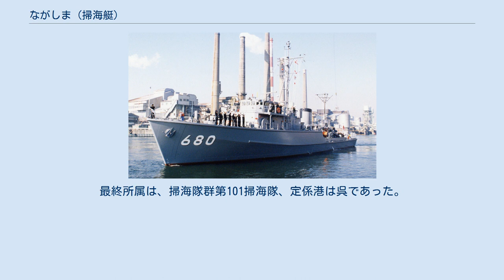ながしま (掃海艇)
ながしま（ローマ字：JS Nagashima, MSC-680, MCL-732）は、海上自衛隊の掃海艇。
うわじま型掃海艇の9番艇。
艇名は長島に由来する。
 掃海艇時代の「ながしま」 「ながしま」は、平成6年度計画掃海艇380号艇として、日本鋼管鶴見製作所で1995年4月14日に起工され、1996年5月30日に進水、1996年12月25日に就役し、同日付で第1掃海隊群隷下に新編された第1掃海隊に「ゆげしま」とともに編入され、呉に配備された。
 2000年3月13日、掃海部隊の改編により、第1掃海隊が掃海隊群隷下に編成替え。
 2005年2月9日、舞鶴地方隊第44掃海隊に編成替え。
 2011年3月11日、発生した東日本大震災の災害派遣に参加。
3月20日午後12時56分より、補給艦「とわだ」からガソリン140リットル、ゴム手袋33個、60枚入りゴミ袋３個、洗剤、防護衣、ポリタンク47個が運び込まれた。
 同年、9月27日と9月29日、護衛艦「ちくま」、「あけぼの」と共に、ロシア海軍スラヴァ級ミサイル巡洋艦「ヴァリャーク」、ドゥブナ級補給艦「イルクート」、ソルム型航洋曳船「MB-61」と捜索救難訓練を実施した。
 2012年3月21日、大湊地方隊函館基地隊第45掃海隊に編成替え。
 同年4月15日、陸奥湾で墜落した第25航空隊所属SH-60Jの捜索に参加。
 同年6月17日から7月21日、硫黄島周辺海域で実機雷処分訓練を実施。
 2015年2月1日から2月10日、伊勢湾で平成26年度機雷戦訓練に参加。
6月19日から6月28日、硫黄島周辺海域で平成27年度実機雷処分訓練に参加。
 2016年6月8日15時頃、宗谷岬北東55kmを西に航行するグリシャⅤ型コルベット「MPK-82」とカメンカ型測量艦２隻を発見し、監視した。
その後宗谷海峡を西に抜けた。
 2017年12月17日、除籍される「くめじま」に代わり、第101掃海隊への転籍及び掃海管制艇への種別変更準備のため呉に向けて函館を出港した。
 2018年3月27日、掃海管制艇に種別変更され、艦籍番号がMCL-732に変更。
掃海隊群第101掃海隊に編入され、定係港が呉に転籍。
 2018年7月18日～7月30日、陸奥湾にて機雷戦訓練及び日米印共同掃海特別訓練を実施する。
 2020年10月1日、除籍。
最終所属は、掃海隊群第101掃海隊、定係港は呉であった。